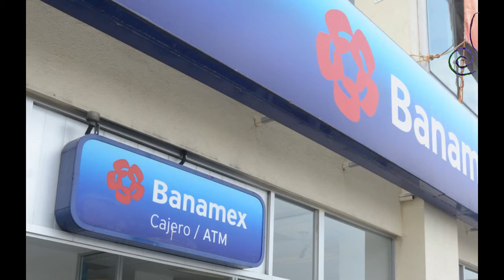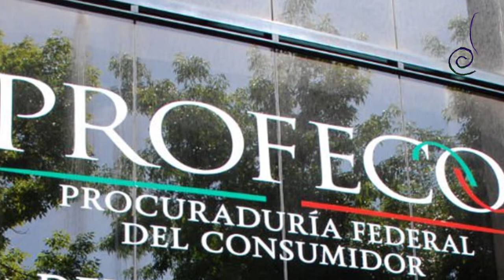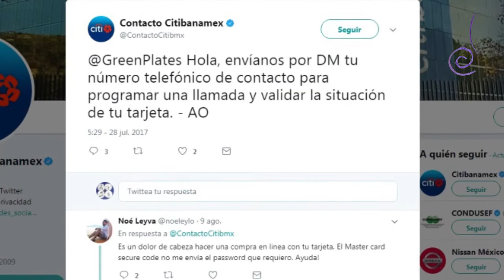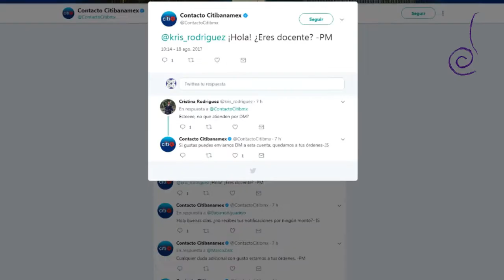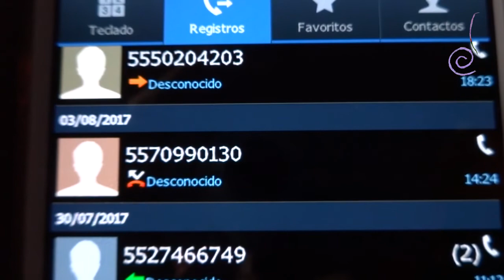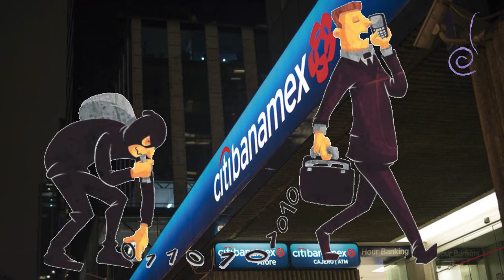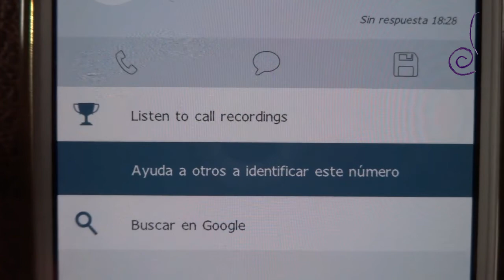Citibanamex vende tus datos a secuestradores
...o Citibanamex y su estratagema para que les des el sí.

Los bancos son poderosos porque tienen un amplio margen que la ley no cubre, ellos pueden hacer lo que quieran con tus datos en total impunidad.

Como ellos le prestan dinero a los gobiernos, la ley está bajo sus pies, ellos nos llaman para vender deuda, para pedir información y hacer negocios con nuestra baja capacidad de compra. Nos endeuda y si no los aceptamos, insisten. Parecen muertos de hambre.

Este video es la narración de mi caso, donde estuve recibiendo llamadas todos los días por parte de Citibanamex, insistiéndome para que aceptara un crédito.

Este video es una denuncia, no esperen que hable bonito.

Una simple llamada de telemarketing, ofreciendo un servicio que no hemos solicitado, esconde una falta de protección adecuada a la información que brindamos a entidades bancarias, tiendas de ropa, compañías de seguros, etc..

Cuando un empleado copia datos de sus clientes y los vende, está cometiendo un delito, y quienes compran y usan esos datos para hacerse publicidad y ofrecer servicios, también delinquen.

En casos extremos, los secuestradores y extorsionadores pueden hacerse con tus datos y contactarse contigo a nombre de  empresa que les vendió el dato.

En el año 2013, tuve un juicio de identidad, donde se cambió uno de los apellidos de una persona cercana.

El primer documento entregado con el nuevo nombre, fue otorgado a la extinta Banamex, hoy fusionada con el nombre de Citibanamex, con el objeto de abrir una cuenta de ahorros.

Al día siguiente de firmar contrato con Citibanamex, comencé a recibir llamadas de gente externa a ese banco, solicitando comunicación con la persona cuyo nombre aparecía en el contrato con Citibanamex, mismo que nadie podía tener, ya que era el resultado de un reciente juicio de identidad.

Era más que obvio de dónde habían sacado esos datos.

Citibanamex también ha aprovechado los datos para llamar por teléfono todos los días, a todas horas, tratando de vender deuda, ya que se trata de un negocio jugoso para esta institución.

Para dejar de recibir este tipo de llamadas, podríamos registrar nuestro número telefónico en la página de Profeco, sin embargo, ellos se deslindan de la acción de los banqueros, políticos, encuestadores, cobranza y beneficencia hacia el número registrado.

Deshacerse del telemarketing de Citibanamex, mejor conocido como Banamex, no es cosa fácil.

Cuando firmas contrato con sus servicios, ellos te piden obligatoriamente dos números telefónicos.

Lo más adecuado es que les proporciones dos números falsos, que no pertenezcan a nadie, porque pueden empezar a molestar al usuario del número que proporciones.

En caso de que ellos ya tengan tu número telefónico real, vas a empezar a recibir todo tipo de llamadas para que compres más servicios de sus marcas.

Si tratas de llamar a estos números que se muestran en tu identificador, nadie te va a contestar.

El comportamiento de Banamex o Citibanamex en Twitter es al principio un engaño para que sigas esparciendo tus datos.

Ellos te van a pedir que proporciones el número telefónico al cual están haciendo telemarketing, pero no debes dar otra vez esta información.

Durante seis o siete meses, yo estuve publicando capturas de pantalla con etiquetas a todas las terminales de Banamex o Citibanamex mostrando las llamadas que recibía.

La reacción de los funcionarios del banco se vuelve cínica, ellos comienzan a retarte a que acudas con las autoridades y levantes una denuncia.

También te sugieren que sigas dando tus datos en Condusef.

De ninguna manera debes seguir dando tus números telefónicos a otras empresas como Condusef, pues ellos también tienen venta de datos hacia otras empresas que podrían llamarte también.

Cuando te llamen, deberás decirle amablemente al interlocutor que no quieres sus servicios, y que no quieres recibir sus llamadas. Hazlo siempre.

Si siguen insistiendo en llamarte, hazle ver que no están respetando tu decisión y pide hablar con el supervisor o jefe de tu interlocutor.

Si te comunican al jefe, pídele que borren tu número de su base de datos para que te dejen de llamar.

Tal vez tengas resultados, pero también es probable que tus datos pasen a otros puntos de venta telefónica, con los cual recibirías llamadas de números distintos pero bajo el nobmre de Citibanamex.

Si no quieren comunicarte al jefe, argumentando que está en una junta, pide que lo saquen de su junta. Pídele con firmeza que su jefe debe ser sacado de su junta para contestar la llamada.

Recuerda que ellos graban las llamadas, y que esas grabaciones también se esparcen con el fin de obtener datos del mercado y del cliente para buscar ventas o negocios nuevos.

Instala una grabadora en tus teléfonos y dile al interlocutor que lo estás grabando con el objetivo de tu propio control de calidad, a ver qué le parece.